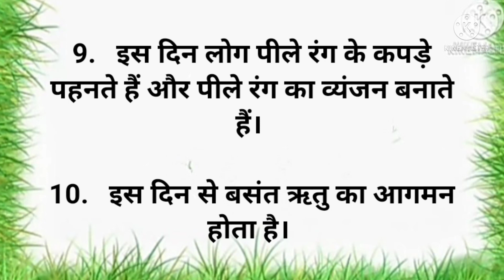10 Lines on Basant Panchami | 10 Lines on Basant Panchami in Hindi | बसंत पंचमी पर 10 हिन्दी लाइनें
About video

10 Lines on Basant Panchami | 10 Lines on Basant Panchami in Hindi | 10 Lines on Saraswati Puja | 10 Lines on Vasant Panchami

Category - Education

Your Queries-

10 Lines on Basant Panchami,
10 Lines on Basant Panchami in Hindi,
10 Lines on Vasant Panchami,
10 Lines on Saraswati Puja

For Short Essay about 100 Words, Paragraph Writing about 100 Words